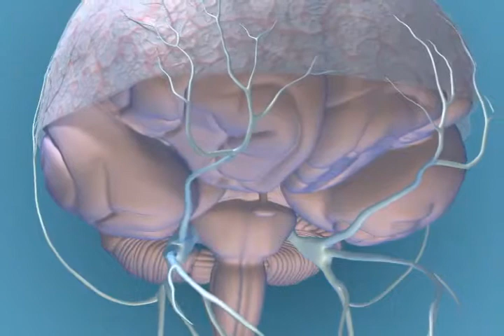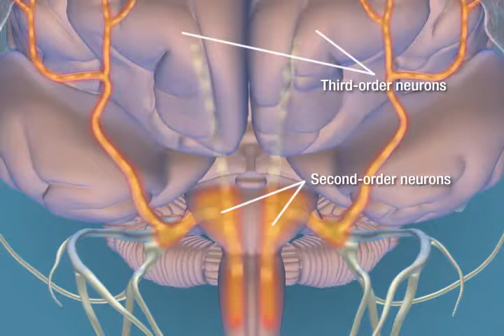all about Migraine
migraine